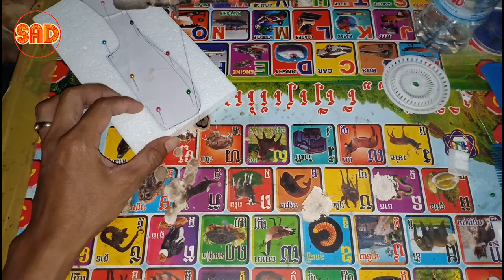DIY Comb create by foam | Sath Design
Make a gold Comb by foam | Sath Design